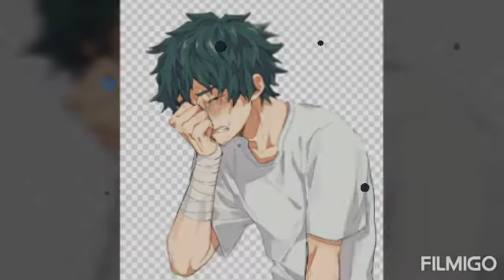in memory of Anthony James July 22 1942 - may 26 2020